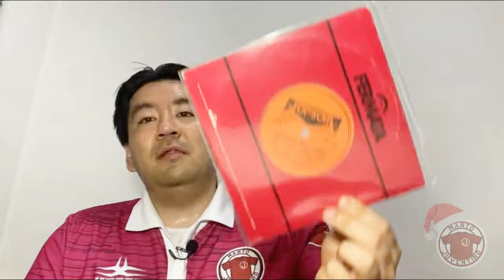As coisas mais legais recebidas em 2021 | Manto Juventino unboxing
Selecionamos os destaques do ano entre as camisas e outros itens recebidos na nossa coleção em 2021